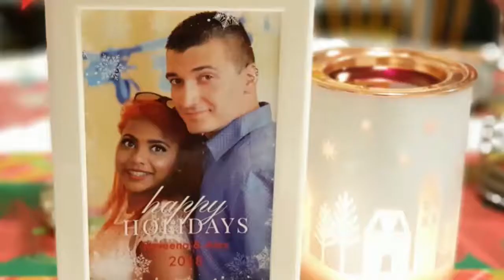Christmas 2018 Craciun fericit 🎄🎁🎉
Romanian  Mauritian  Christmas  (Joyeux Noel)